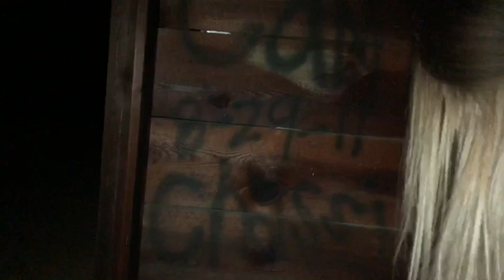We went to keys castle!!!